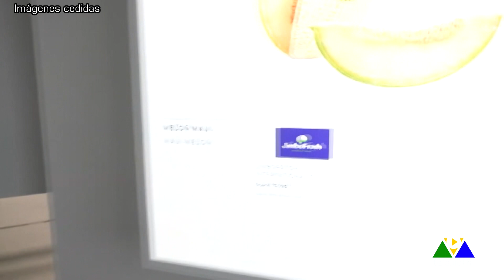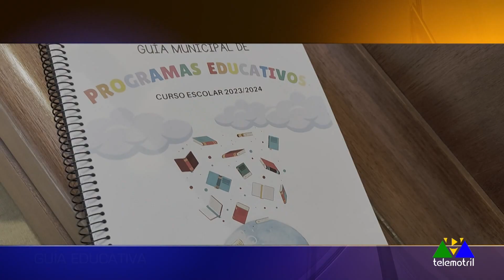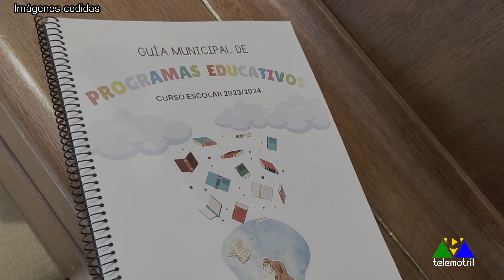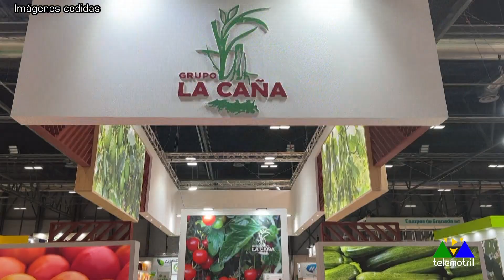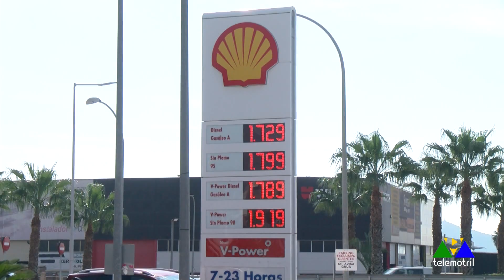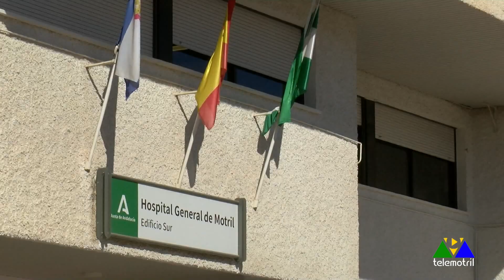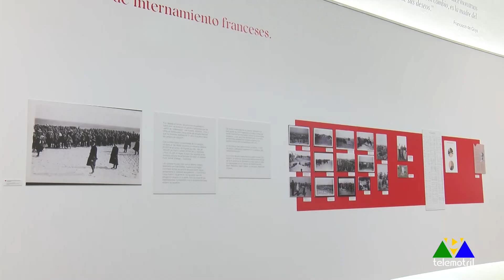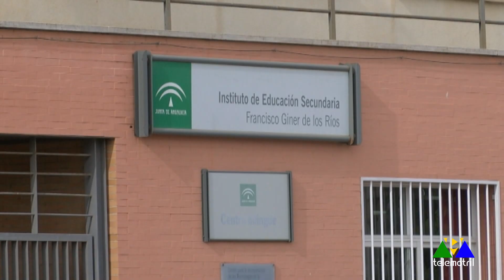Diario Comarcal 4 de octubre 2023